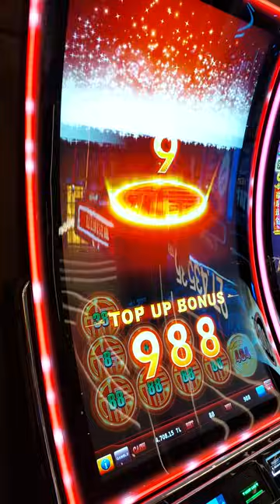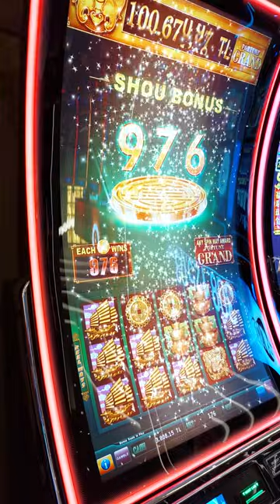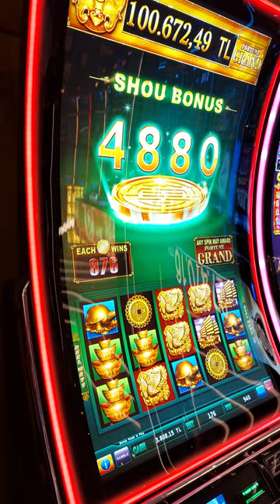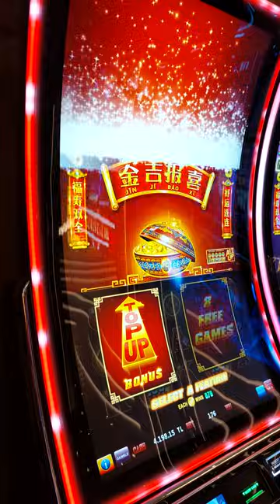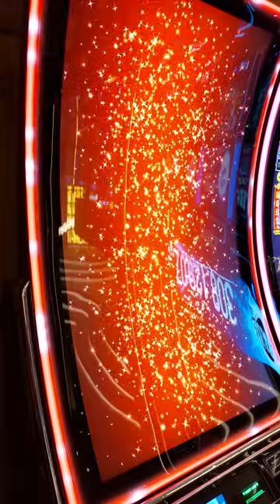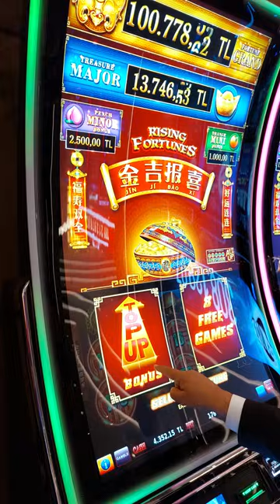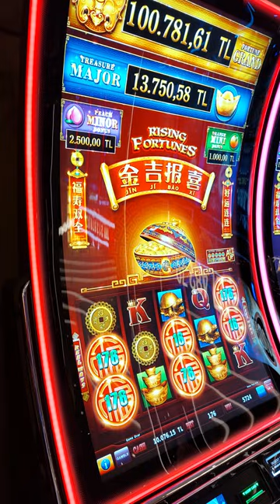izlenir grandsapphire oyuncu ben ve yeni oyun